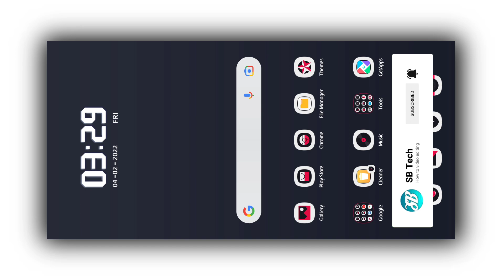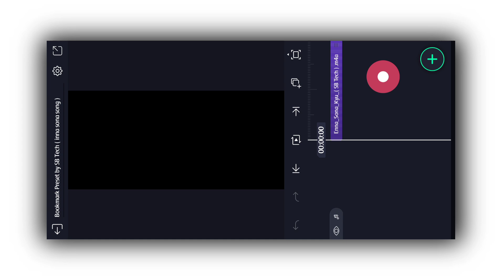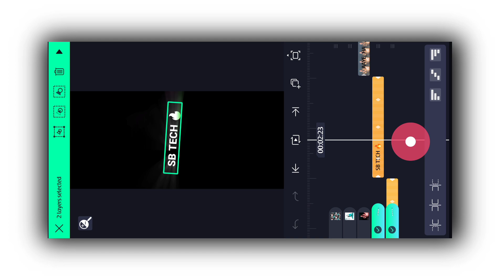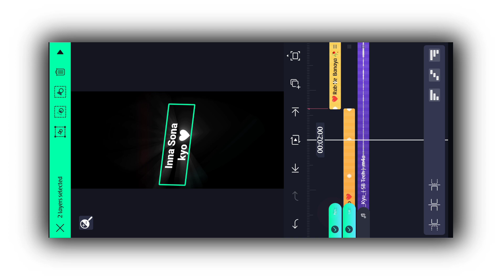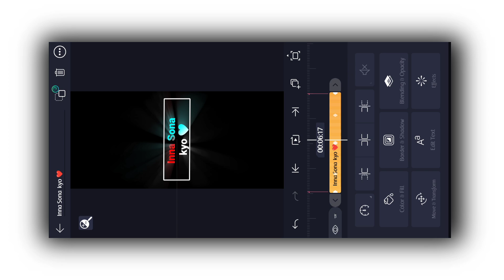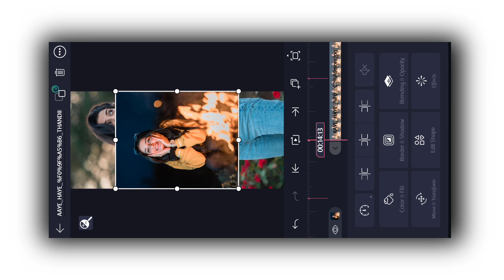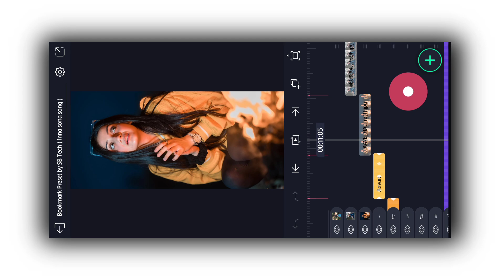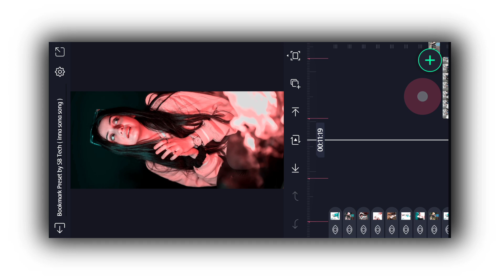New Trending lyrics whatsapp status video editing in Alight motion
_- √ Like 👍

                                _- √ comments 😘

                                  _-   √ share       &

Editing में कोई भी Problem आए तो आप मुझे instagram में DM कर सकते है 👇👇

. materials 👇👇
मटेरियल डाउनलोड कैसे करें 👇👇

status editing